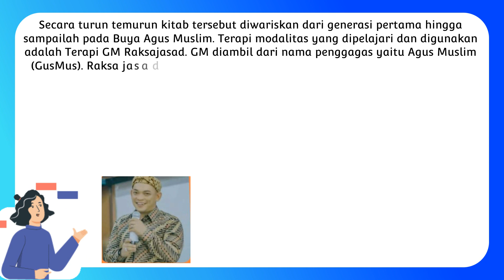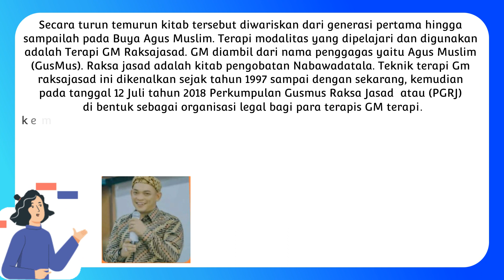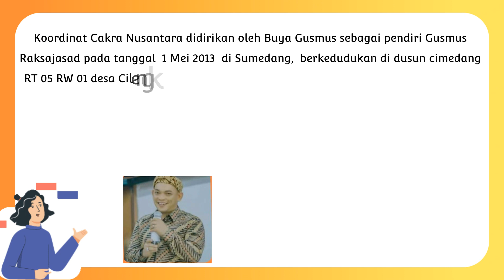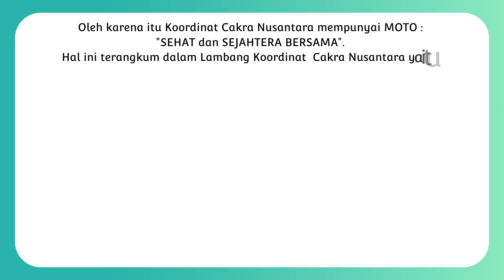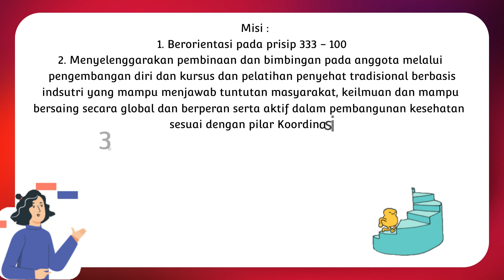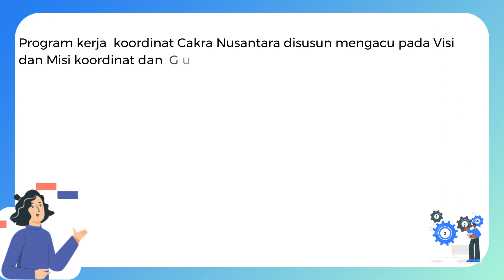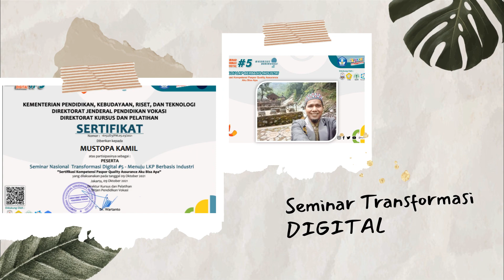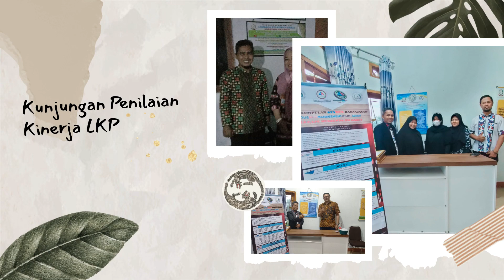PROFILE KOORDINAT CAKRA NUSANTARA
Video Expose Gusmus Nabawadatala 01

Follow Social Media Gusmus Nabawadatala 01
Tonton Juga Video Edukasi Yang lainnya Melalui Link Dibawah Ini